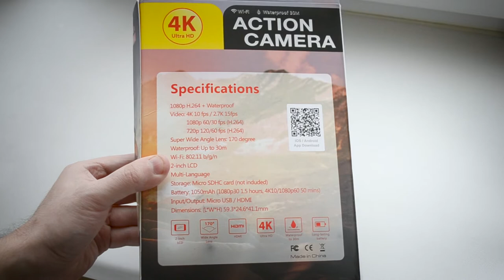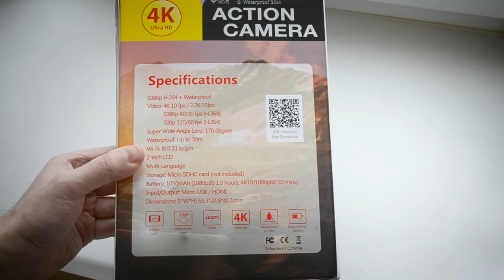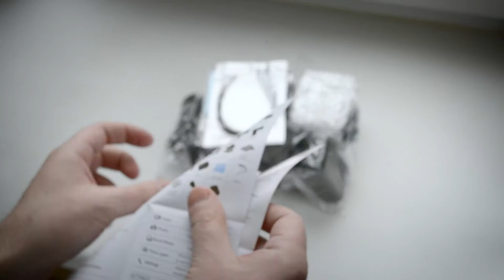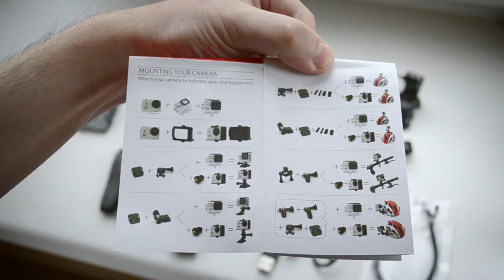EKEN H9 4K (Best GoPro Alternative)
EKEN H9 Ultra HD 4K WiFi action camera
Adopting Sunplus 6350 OV4689 chipset
2 inches LCD screen display, 320 x 240 pixel resolution
Comes with a waterproof case, up to 30m waterproof
Video resolution: 4K at 10fps, 2.7K at 15fps, 1080p at 60 / 30fps, 720p at 120 / 60fps
170 degree wide view angle
Rechargeable 900mAh lithium battery
Supporting Micro SD / TF card up to 64 GB (not included in the package)
Built-in WiFi for full camera control, live preview, photo playback and sharing of select content
Connect to the Ez iCam App (4K and 2.7K not supported)
For Apple iOS: iPhone 5 / 5S / 6 / 6 Plus (iOS 8), iPad Air and Mini (iOS 8)
For Android: Android 4X quad-core devices
WiFi protocol: 802.11 b/g/n
Supporting burst photo, taking 3 photos in 1.5 seconds
Time lapse mode, capturing a series of photos at 2, 3, 5, 10, 20, 30 or 60 second intervals
Ideal for outdoor sports as cycling, diving, surfing, etc.